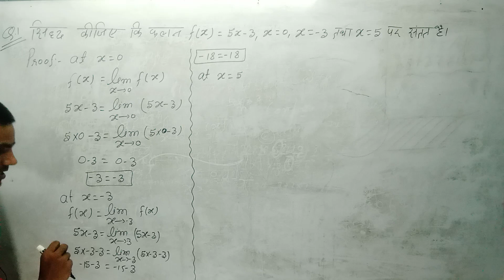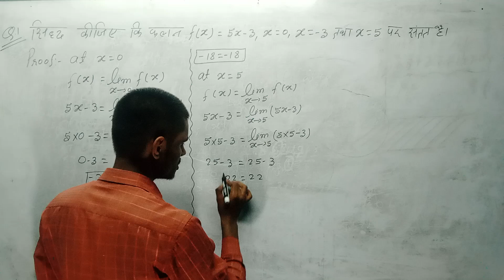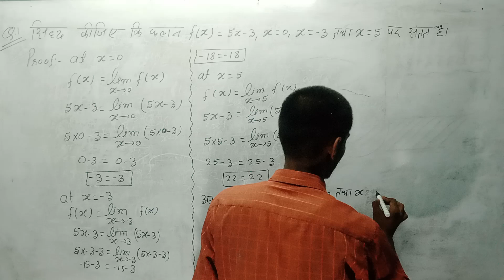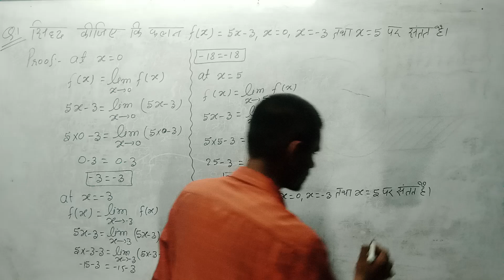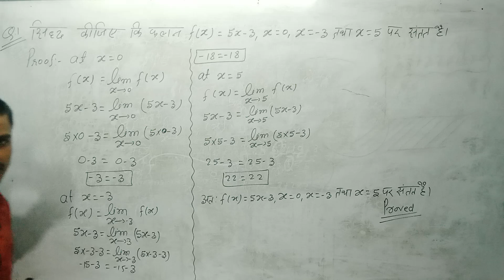Class 12th Math Lec-85 Calculus (Part-2) NCERT Ex-5.1 Q1 Continuity And Differentiability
मैट्रिक और इंटर के बैच ज्वाइन करने के लिए SGS CLASSES APP डाउनलोड करें।

👉क्लास संबंधित सभी जानकारी के लिए Onlinegkgs Classes के टेलीग्राम चैनल से जुड़े।

👉11वीं और 12वीं (हिंदी और अंग्रेजी) के लिए YouTube चैनल से जुड़े।

👉11वीं और 12वीं (Science) के लिए YouTube चैनल से जुड़े।

👉11वीं और 12वीं (Art's) के लिए YouTube चैनल से जुड़े।

👉मैट्रिक परीक्षा की संपूर्ण विषय की तैयारी करने के लिए Youtube चैनल से जुड़े।

आप हमसे पर्सनली जुड़ सकते हैं।

Our Enquiry Number
Hindi & English के लिए 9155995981
Arts Subject के लिए 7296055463
Science Subject के लिए 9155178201

मेरे प्यारे भाइयों व बहनों यह यूट्यूब चैनल बिहार बोर्ड इंटर परीक्षाओं की संपूर्ण तैयारी कराने के लिए समर्पित है। जिसमें आपके प्यारे सन्नी सर  विज्ञान  संबंधित सभी विषयों की ट्रिक से तैयारी करवाते हैं। तो आप भी अगर बोर्ड की परीक्षाओं की तैयारी करना चाहते हैं और बेहतर अंक प्राप्त करना चाहते हैं तो आज ही हमारे इस चैनल को सब्सक्राइब करें और हमसे जुड़ें।
हमारे और भी Social Media Platform हैं। जिनका लिंक नीचे दिया गया है, उनसे भी आप जुड़ सकते। धन्यवाद!
आपके प्यारे, दुलारे
सनी सर